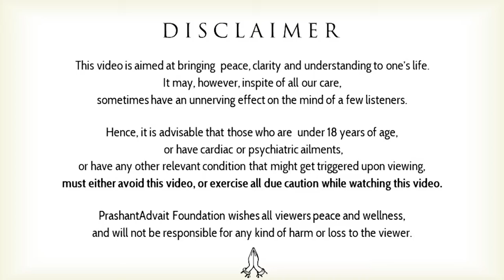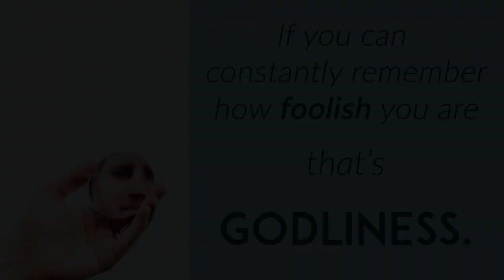Always remember her || Acharya Prashant (2019)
To connect closely with Acharya Prashant, and receive insights on his daily life and work, 'Join'

1. Open Sessions:
Acharya Ji addresses several open sessions each month, totally free for all audiences from all over the world. You can attend these sessions both physically and online.

2. Personal Meeting:
You can have a personal one-on-one meeting with Acharya Prashant Ji, either physically or online, and discuss your queries.

3. Learning Camps:
In these 3-day camps, you can find peace and understanding in the illuminating presence of Acharya Ji.

4. Online courses (English and Hindi):
In this course, scriptures like Srimad Bhagavad Gita, Upanishads, Brahm Sutras, Ashtavakra Gita etc are taught by Acharya Ji. Sessions are streamed live to the participants.

Video Information:
30th Nov 2019, Advait Learning Camp, Greater Noida, U.P, India

Context:
1. How to remember God?
2. What is the technique to be with God all the time?
3. How can one deal with maya?
4. What is the way to be a wise person in this world?
5. How can I increase my faith in God?
6. What is Godliness?